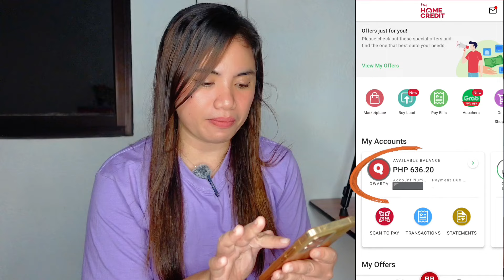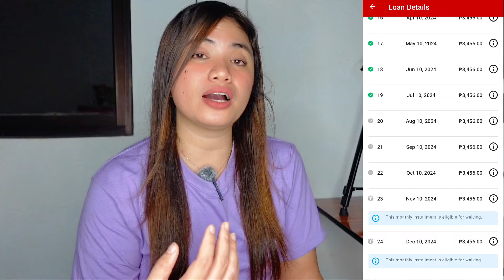HOME CREDIT LOAN OFFER OF ₱120,000 | PWEDE BA I-CASH OUT TO? OR BUY IPHONE?🤔 + UPDATE !!